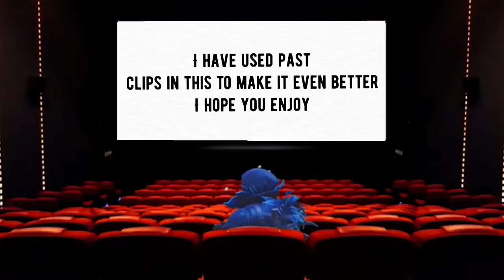1000 subscriber special!!``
I just want to start off by thanking you guys so much for everything. This is so amazing and I love every single one of you. I just have one thing to ask. Since we hit 1k I was very excited to monetize my videos and when I checked, I need 4,000 hours of watch time. I currently only have 130 hours of watch time so if you could keep this video on repeat overnight or something like that, it would help me so much. Thank you.

Songs used in my vid